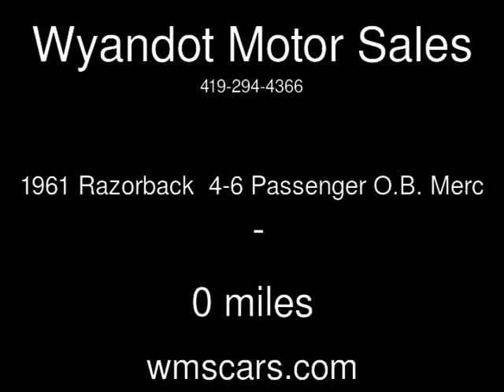1961 Razorback 4-6 Passenger O.B. Merc Used Boats - -,Ohio - 2016-02-15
See more details about this used boat This 1961 Razorback 4-6 Passenger O.B. Merc with 0 miles is for sale at Wyandot Motor Sales.